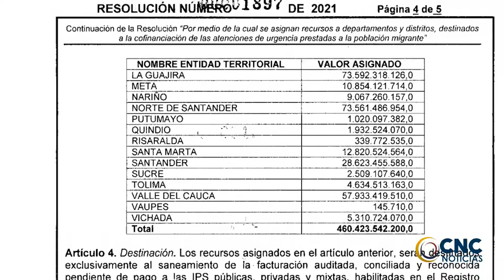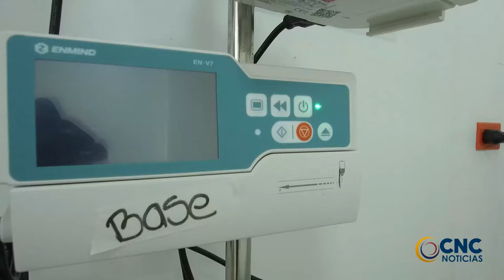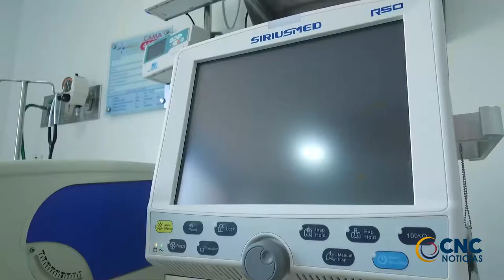MINSALUD, GIRÓ $22 MIL MILLONES PARA PAGAR A HOSPITALES EL SERVICIO A MIGRANTES